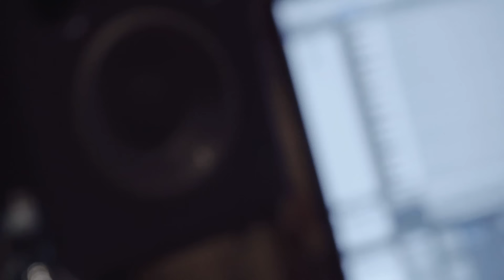Carly Rae Jepsen – The Making of E•MO•TION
Pre-order E•MO•TION on iTunes & get 3 tracks instantly! Available August 21st